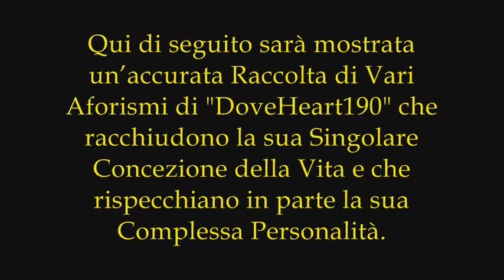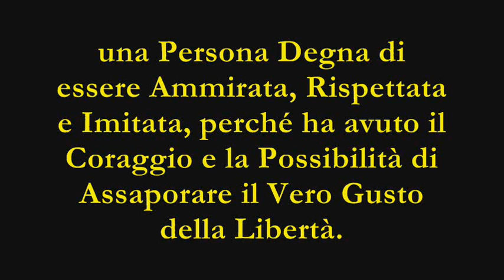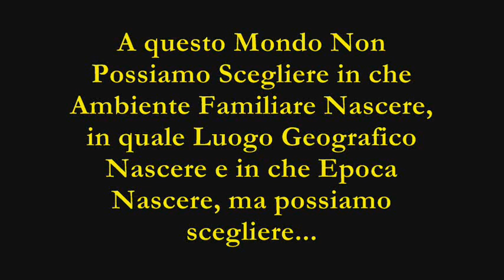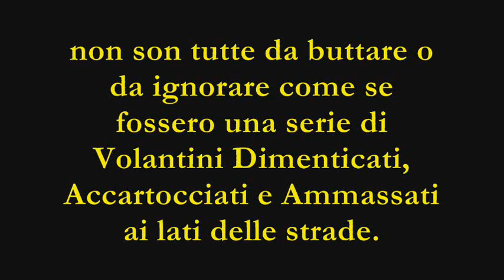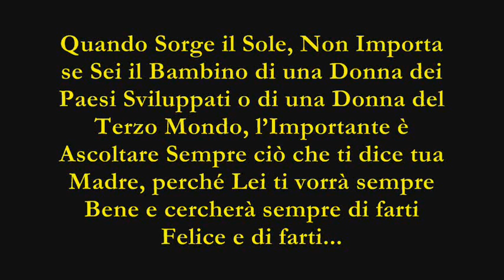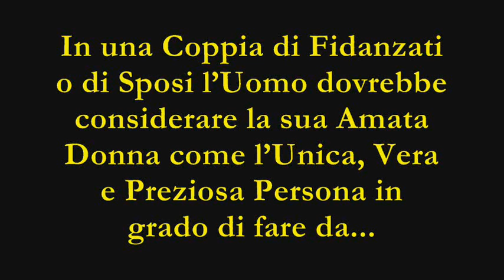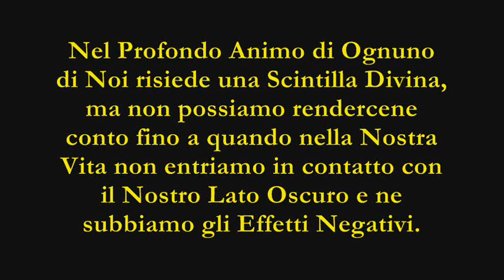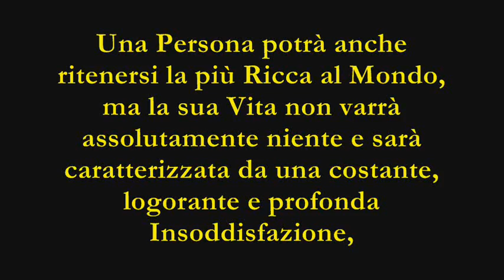≡ Preziosi Aforismi Personali (Frasi, Citazioni, Massime) - "DoveHeart190"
- "Filosofi & Poeti Si Nasce, Oratori Si Diventa" - Particolare Video con una Raccolta di Vari Aforismi Scritti Personalmente da "DoveHeart190" e accompagnato da due Suggestivi Sottofondi Musicali. BUONA VISIONE a TUTTI!!!

© Tutti i Diritti relativi al Contenuto Visivo e Scritto del Video sono Riservati all'utente "DoveHeart190". Non è Consentita Alcuna Riproduzione Esterna di tale Materiale senza la Dovuta Citazione del Vero e Originale Autore in Questione. ©